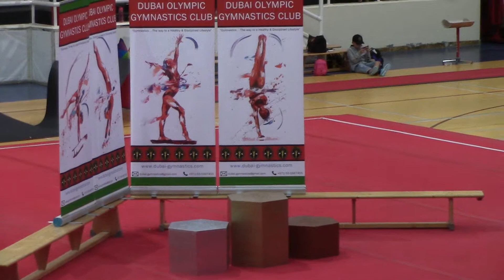DOGC Sierra Award